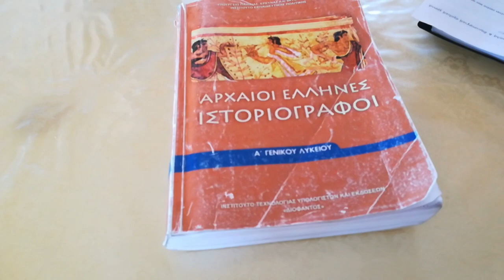'Η ΘΑ IΔΡΩΣΕΙΣ 'Η ΘΑ ΠΑΣ ΑΓΓΛΙΚΑ